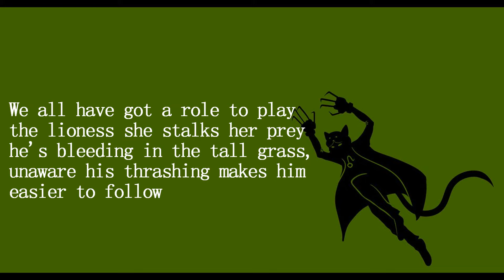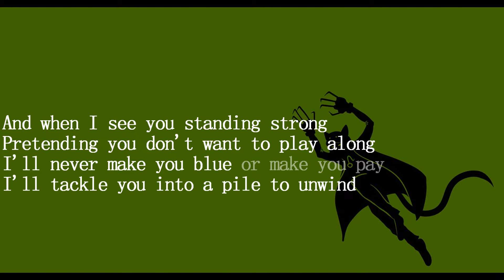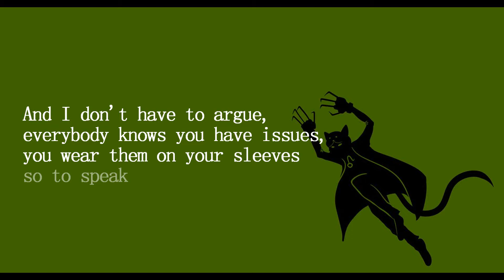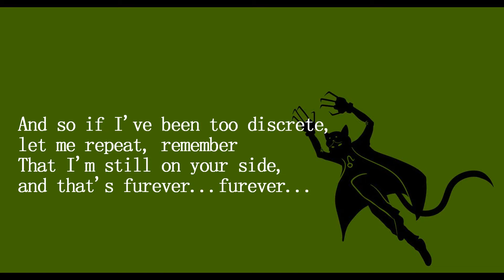Furever - A Nepeta Leijon Fansong by PhemieC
Font Used: ? (Sorry idk what it is this was on my old computer)

kero voice///hey-hey-hoo
ahhh i’m back my computer’s up and running again! here’s the post where i explained what happened

so this was really fun to remake since i really like this song!

Edit: Oops my bad, I forgot to say this: I'm remaking all the videos I had originally done in WeVideo! I've grown more confident in making videos, so I thought it would be nice to do! I can now do fun little extra things with them too, so I hope you can enjoy this more now! I also hope I'm doing PhemieC's song better justice now!